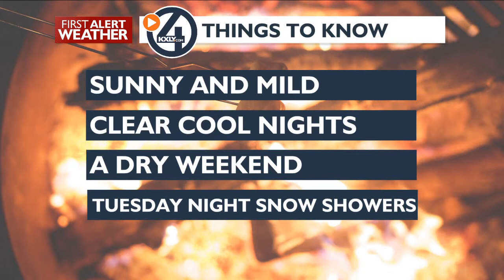A Sunny couple of days and a dry weekend....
Sunshine for today and Saturday with clouds on Sunday. Monday we see a chance of Mountain showers and then Tuesday Night into Wednesday our best chance of some light snow. A dry and cool Thanksgiving expected.